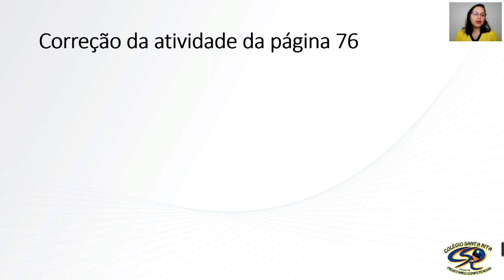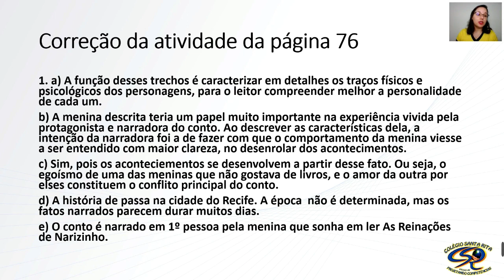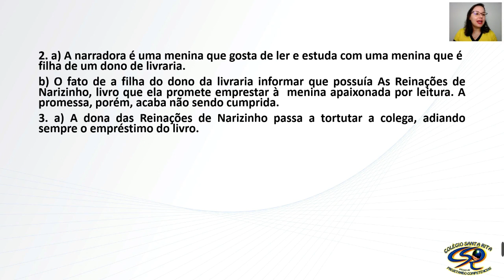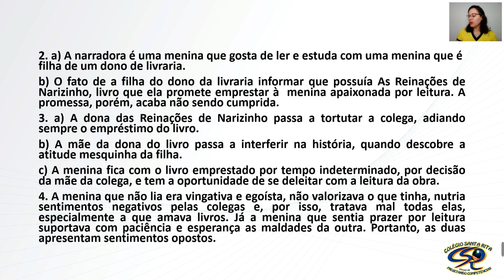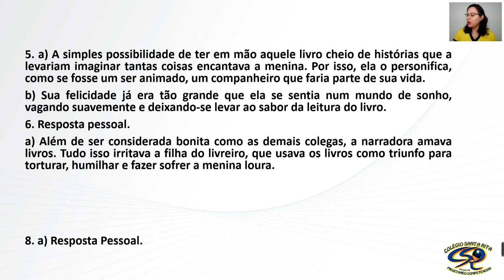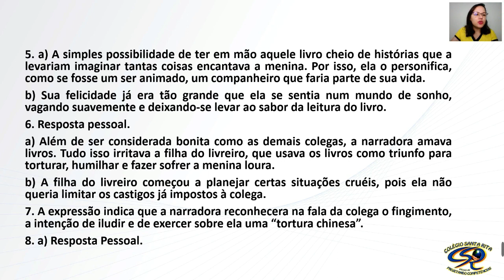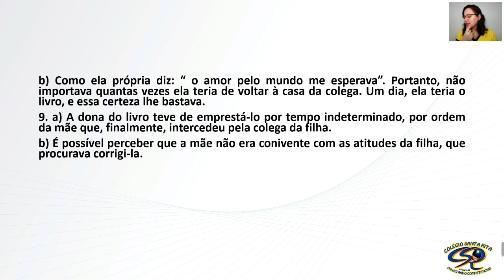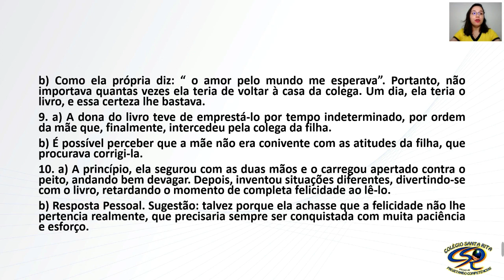7º ANO - 21-05 - REDAÇÃO - AULA 11